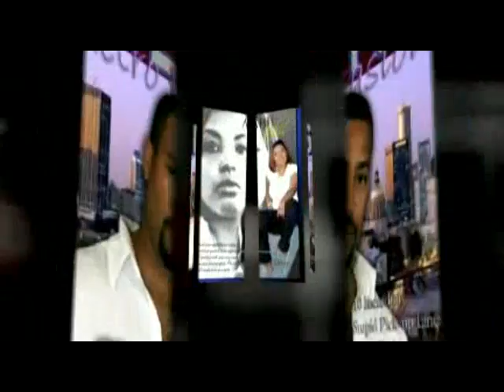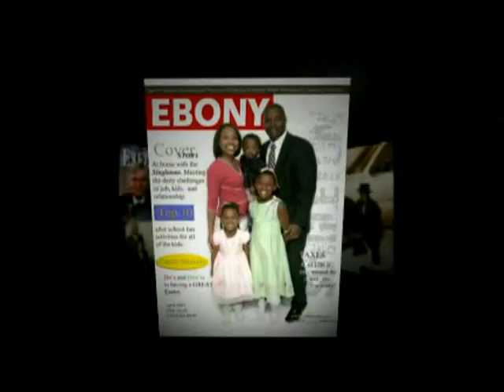ABH Studios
Official youtobe Stop for ABH Studios